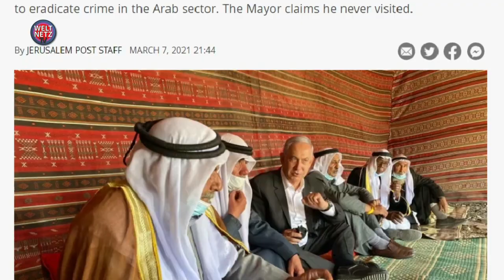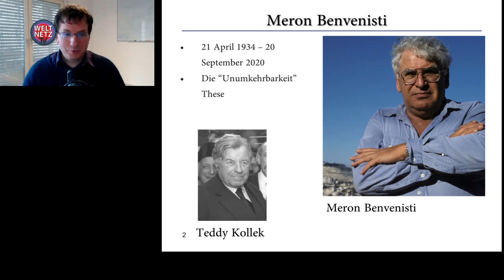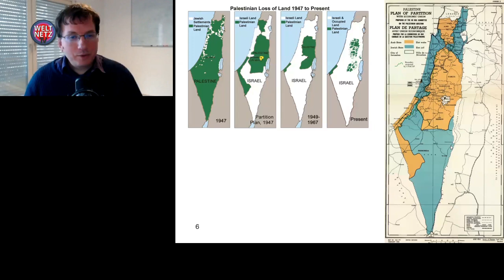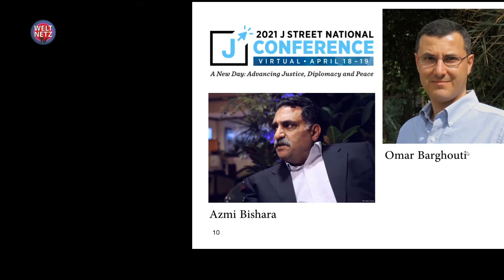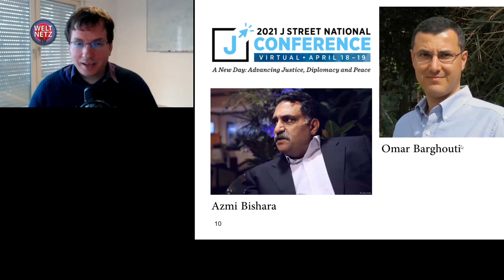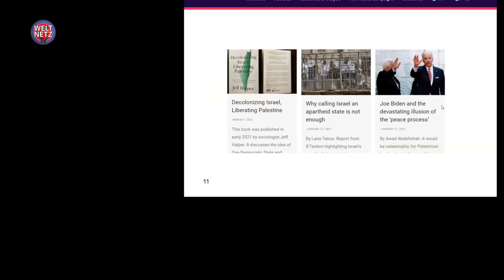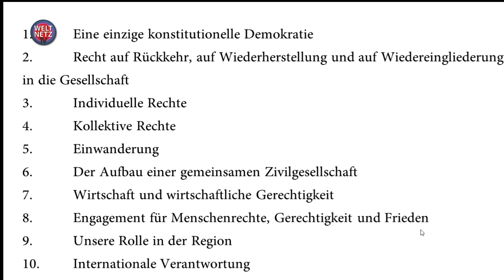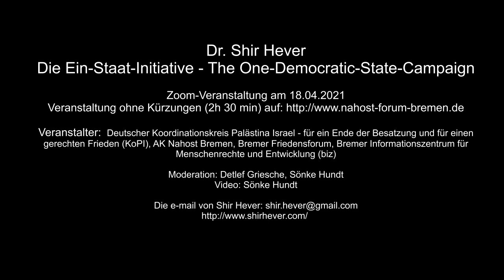Decolonizing Israel - die "Ein-demokratischer-Staat-Initiative"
Es ist ordentlich Bewegung in die Debatte um die Zukunft Israels und Palästinas gekommen. Wer hätte gedacht, dass Benjamin Netanyahu sich mit dem Bürgermeister von Rahat, einer beduinischen Stadt, treffen könnte. Er hat er es getan, am 4. April 2021 - natürlich aus wahltaktischen Gründen. Die internationale Initiative "Ein-demokratischer-Staat - The one democratic state campaign, fragt, ob es eine Zukunft für Juden und Palästinenser und Beduinen und Drusen und andere in einem demokratischen Staat geben kann. Dr. Shir Hever unterstützt die Initiative, er ist außerdem Vorstandsmitglied in der Vereinigung "Jüdische Stimme für einen gerechten Frieden in Nahost und begleitet kritisch-wissenschaftlich in Büchern, Artikeln und Vorträgen die wirtschaftlichen, politischen und sozialen Aspekte der israelischen Politik. Shir Hever hat an der Freien Universität Berlin promoviert und lebt jetzt in Heidelberg.

Israel und die besetzten Gebieten einschließlich Gaza seien heute faktisch schon ein Staat, so Shir Hever: es gäbe eine Regierung, eine Verwaltung über das Territorium und über die Ressourcen, ein Militär und eine Währung. Und auch die Apartheid wäre (traurige) Realität. Aber er ist sich sicher, dass diese schlechte Realität nicht ewig dauern wird. In Algerien und in Südafrika brach auch ziemlich plötzlich der Dekolonianisierungsprozess los, obwohl nicht viele damit gerechnet hatten. Der Aufruf zur "Dekolonisierung" Palästinas und auch zur Dekolonisierung der israelischen Gesellschaft wird immer lauter. . Die Möglichkeit für eine Ein-Staat-Lösung sei gegeben; ob sie Realität wird, sei offen.
Der Zoom-Vortrag von Shir Hever und die anschließende, sehr angeregte, Diskussion dauerten insgesamt fast drei Stunden.

!!! Nur so erhaltet ihr automatisch eine Info über unsere neuesten Beiträge. !!!

weltnetz.tv wird durch Dich finanziert! Damit wir auch weiterhin unabhängig und kritisch berichten können, brauchen wir Deine Unterstützung. Wenn Dir unser Programm gefällt, unterstütze uns auf

Spendet bitte auf das Konto unseres Fördervereins:

BIC: HELADEF1822